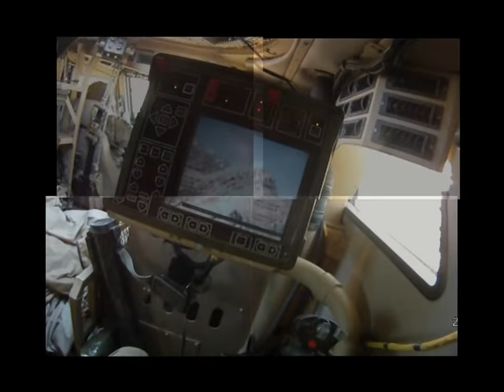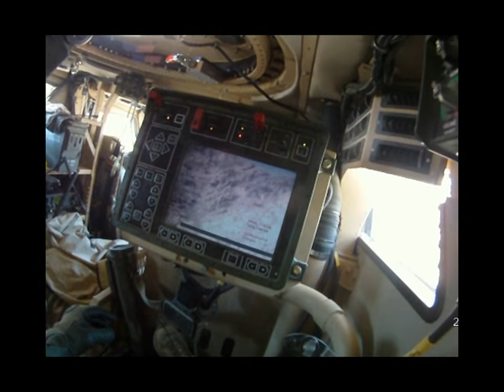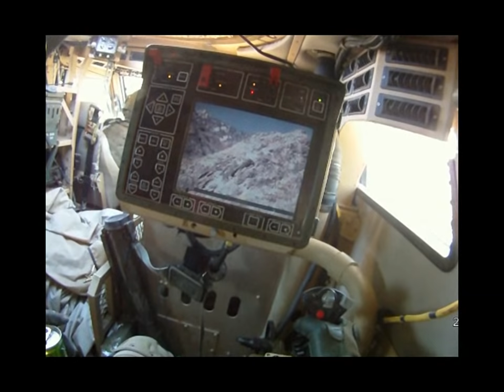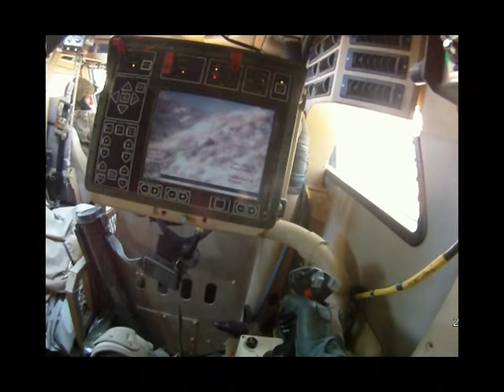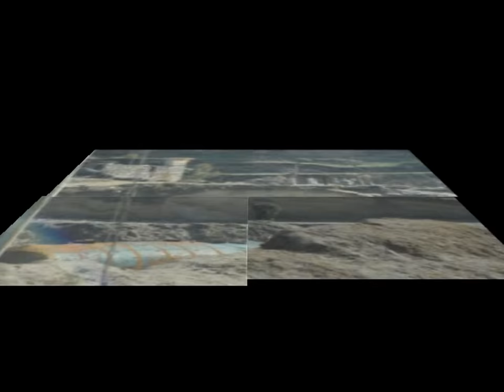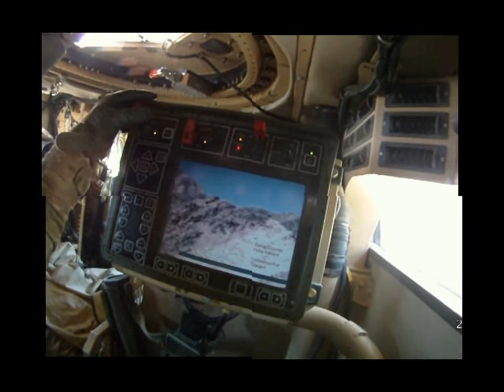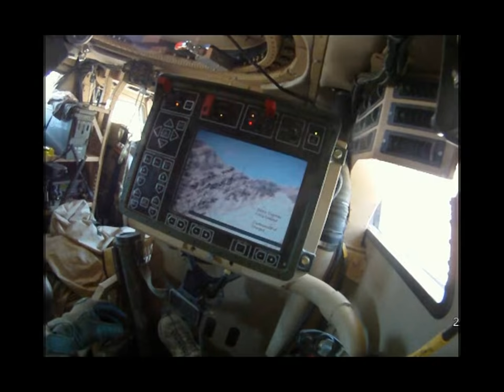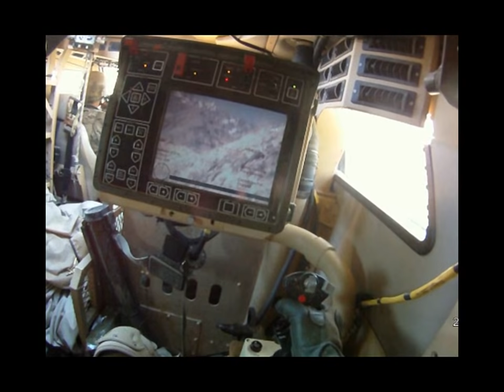Alpha-Dogs of Afghanistan 2011-2012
first and foremost do not own the music.  the pics and videos are from me a other members of my platoon.   songs used:

Neizo - Revolunation
Noisia - Machine Gun
Jack Beats - War (ft Diplo & Example)
Chasing Shadows - Dr. Sin
Pendulum - Hold Your Colour

this is just a taste, will update and add more as i split and chop the rest of my videos up for edit.  all videos and pics were recorded/taken in the Pech River Valley Afghanistan, and mostly from Nangalam base (what was FOB BLessing)

This is a tribute to the 2 Platoons that called Nangalam home for the final 6 months of our deployment. It seems our gains, achievements, strides, and more importantly. our fallen mean nothing to the Army since a month after rotating back state side, the Army pulled out of the Pech completely. thus tossing it back into chaos. Well this is so everyone will know our sacrifice and what we accomplished with just 2 Platoons in a Battalion Sized BATTLE SPACE